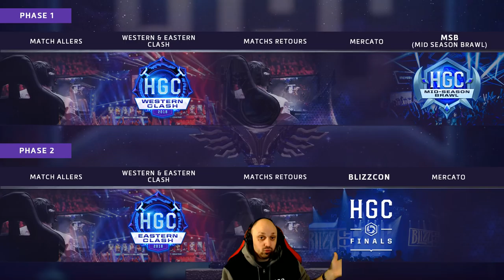[Tuto HotS] FromZeroToHeroes - L'eSport d'HotS - Le format HGC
Tuto consacré aujourd'hui à l'eSport d'Heroes of the Storm

Les nouveaux persos sont bans des HGC 2 semaines après la sortie du héros.
5 maps sont bans des HGC par choix des joueurs pro (Baie du Coeur Noir, Hanamura, Jardins de la Terreur, Mines Hantées et Menaces Nucléaires)